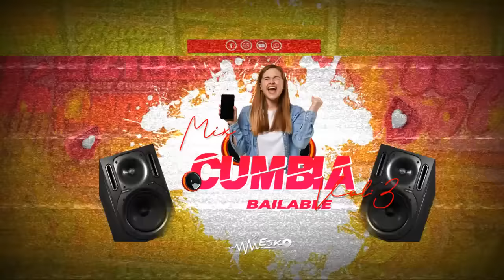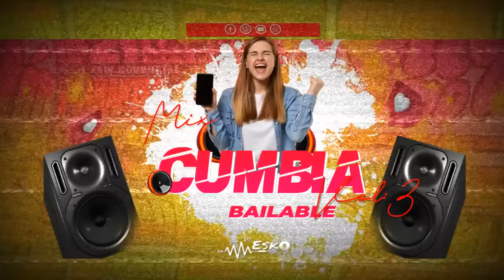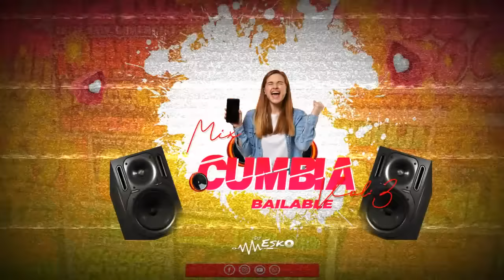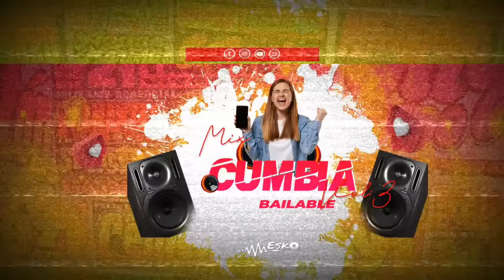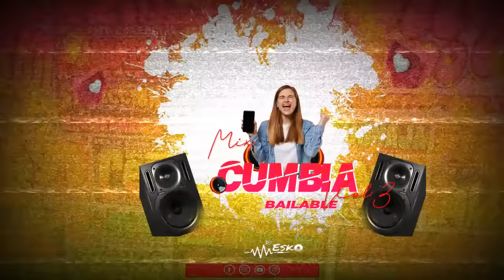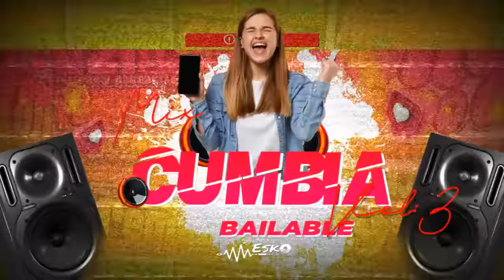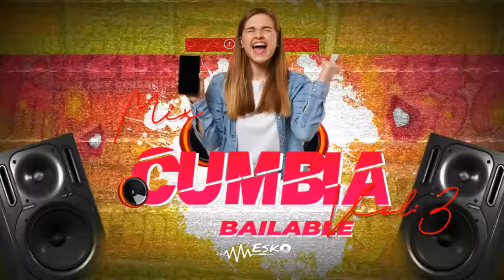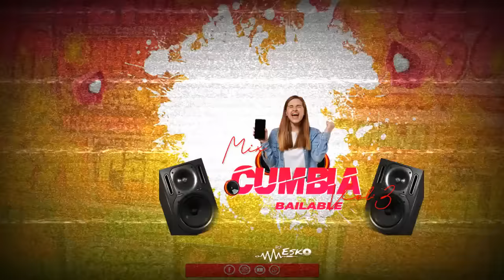Mix cumbias bailables 2020 - Vol 03 - (Ráfaga - Grupo 5 - Agua marina - Hermanos Yaipen...) Dj EsKo.